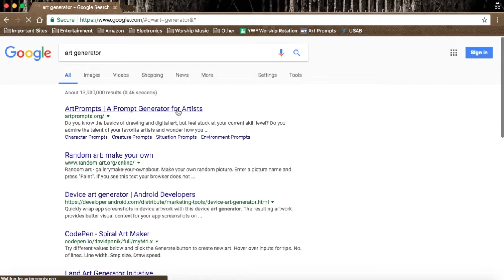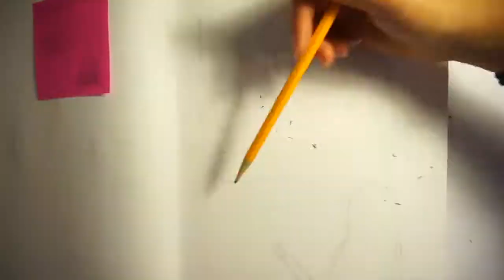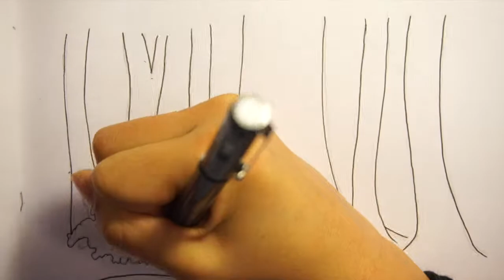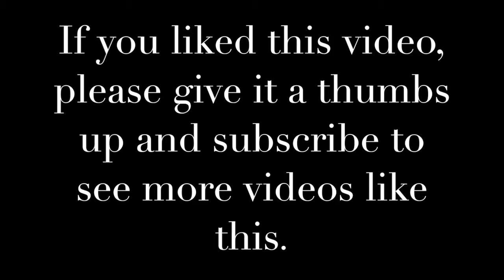Ferocious Wolf (Color Pencils and Oil Pastels)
Materials:
- Art Generator
- Dixon No. 2 HB Pencil
- Pentel Hi Polymer Block Eraser
- Artist's Loft Notebook
- Spicebox Micro-Liner 01 0.25
- Faber-Castell PITT Artist Pen XS
- Copic Multiliner SP 0.5
- Sharpie Ultra Fine
- Artist's Loft Color Pencils
- Artist's Loft Oil Pastels